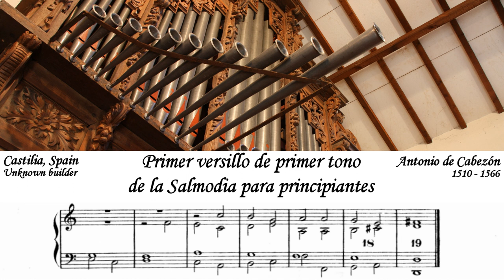Antonio de Cabezón - Primer versillo de primer tono de la Salmodia para principiantes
This is the first verset of the first tone for the Salmodia composed by Antonio de Cabezón (30 March 1510 – 26 March 1566).

Cabezón was blind from birth (or at least a young age) but came to be quite prominent in his day, being employed by Spanish royalty as an organist and composer.  He is considered the first significant Spanish composer of keyboard music.

This piece is played on the sample set for a small organ that originally came from the former monastery of Mondoñedo in Galicia, Spain, and was built sometime in the late 1600s by an unknown organ builder.  This organ is now part of the the Francis Chapelet Collection